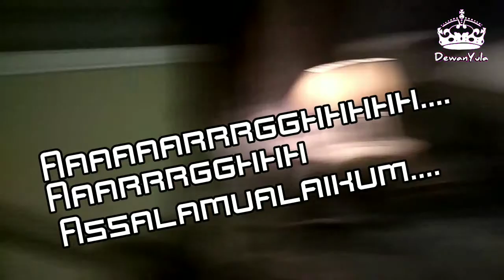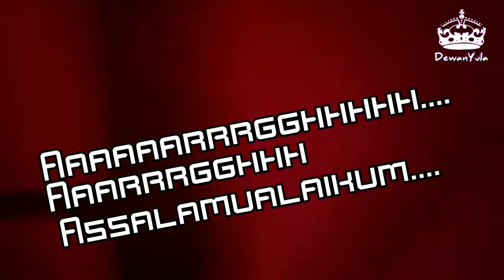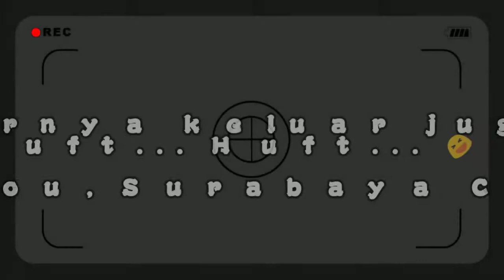ARRRGH!!!SEREEEM GAK JADI UJI NYALI